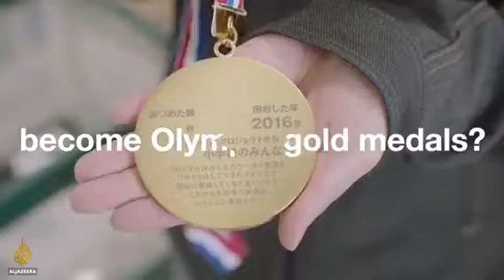Japan plans to turn E-waste into gold for the 2020 Olympic Games